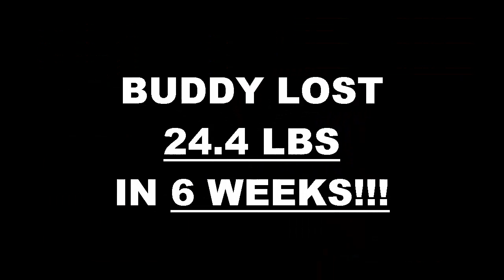Redlands Fitness 6 Week Challenge Result - Buddy Crisp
We will now check the result of Buddy's 6 week weight loss challenge!